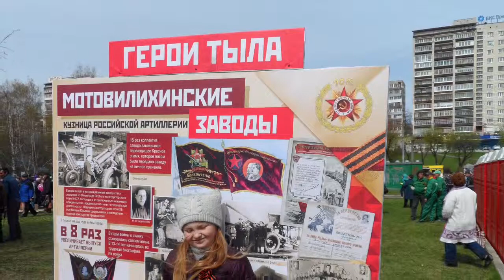Исаева_Пермь_9_мая